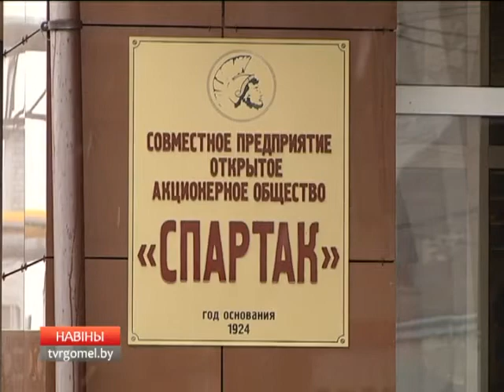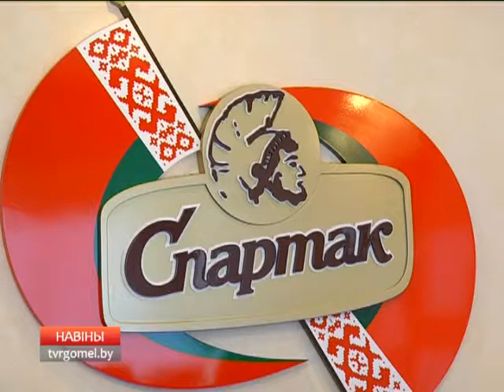22 02 2016 НОВОСТИ 15 30 БТ 4